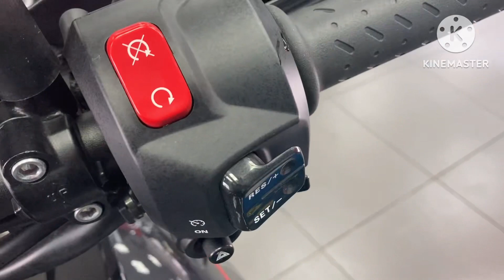Triumph Tiger Sport